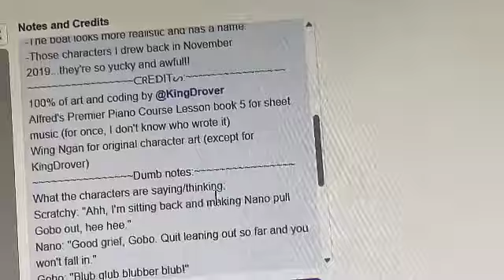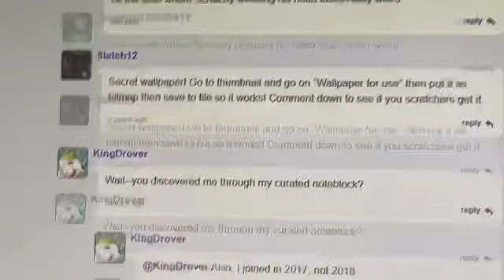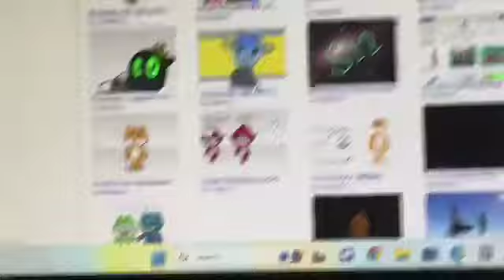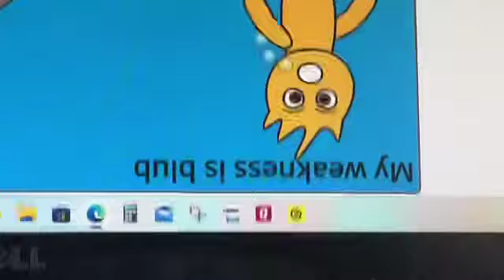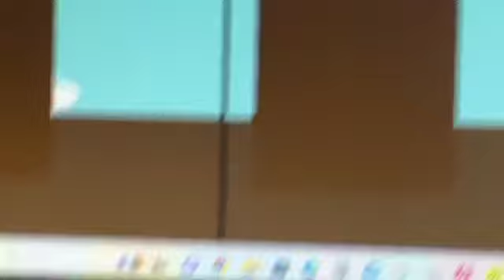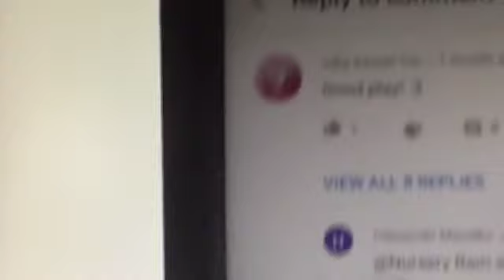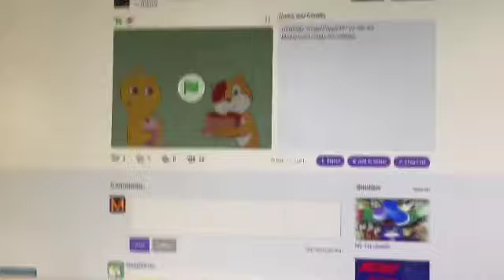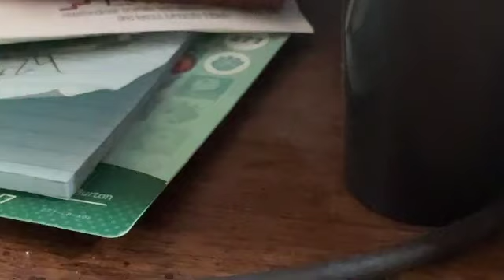Sa ep2 best project ever!